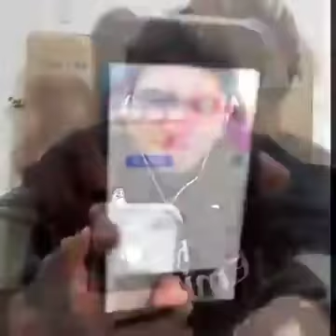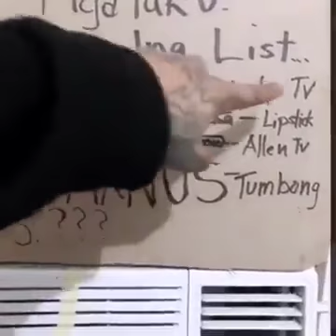MODUS OPERANDI! HUNGRY SYRIAN WANDERER GAVE 100K TIPS TO HIS COMPETITORS EMPLOYEES FOR ADVERTISEMENT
MODUS OPERANDI EXPOSED! HUNGRY SYRIAN WANDERER GAVE 100K TIPS TO HIS COMPETITORS' EMPLOYEES (MCDONALD'S, JOLLIBEE, BURGER KING) FOR HIS ADVERTISEMENT PURPOSE! WHAT A TRICKY WAY TO FOOL THE FILIPINOS! AND YET HE IS NOW AN IDOL AND A HERO! YUCK!!!

NOW SHOWING! Allen ReacTv aka BIGSHOW, PINAIYAK AT PINAK-U PAK-U NG ANAK NI MYSTICA NA SI STANLEY!

HUNGRY SYRIAN WANDERER IS A LIAR! SIYA ANG NANLOKO AT SINAMANTALA ANG PAGIGING POOR NG STREET VENDOR PARA GAMITIN SA VLOGS NA WALANG KAALAM-ALAM ANG MATANDA NA SIYA AY VINI-VIDEO PARA LANG GAMITIN AT PAGKAPERAHAN. HE WAS THE ONE WHO BETRAYED MR. CHANG OR ABEUJI'S TRUST! ~ MYSTICA

BETRAYAL FROM MR. CHANG or ABEUJI? GAGO! SINUNGALING! ULOL! DAPAT ITONG SI BASEL OR HUNGRY SYRIAN WANDERER ANG MAKASUHAN NG FRAUDULENT MISREPRESENTATION! ~ MYSTICA

14 HECTARES MYSTICA LOT FOR SALE IN PALAWAN! - 1.2 BILLION PESOS PARADISE ISLAND.
MYSTICA'S 140,000 SQM  OR 2R HECTARES OVERLOOKING BEACH PROPERTY IN BRGY. BACUNGAN, PUERTO PRINCESA, PALAWAN ISLAND FOR SALE, PERFECT FOR RESORT, MAY BUKAL PA SA TUKTOK. PUWEDENG GAWING NEXT BORACAY ISLAND TOURIST SPOT. ONLY SERIOUS BUYER WITH PROOF OF FUNDS WILL BE ENTERTAINED!

BEACH RESORT BA ANG HANAP NIYO? I HAVE 7 LOTS AVAILABLE FOR SALE AT PORTO LAIYA FOR YOU! - MYSTICA

MYSTICA, TULUYAN NG LILISANIN ANG PILIPINAS AT BABALIK NA SA AMERICA KAYA KELANGAN NG MAGBENTA NG MGA ARI-ARIAN AT MANSION SA PINAS

1- MYSTICA, BINIGYAN SI SYRIAN NG EXAMPLE KUNG PAANO TULUNGAN ANG MGA PINOY NA WALANG PANANAMANTALA!

DAHIL KAY SYRIAN WANDERER, ITO ANG MGA KUPAL NA VLOGGERS NA PINAK-U-PAK-U NG ANAK NI MYSTICA NA SI STANLEY!

TRUTH EXPOSED! BA'T NAGBIGAY NG 100K SI HUNGRY SYRIAN SA MGA EMPLOYEES NG MGA KALABAN NIYA? - STAN

MYSTICA, KINALABAN SI HUNGRY SYRIAN WANDERER IN FAVOR OF ABEOJI CHANG, BOBBY & RAYMOND SEVILLA!

DEIANARA ARAGON & TIFFANY LARIEGO